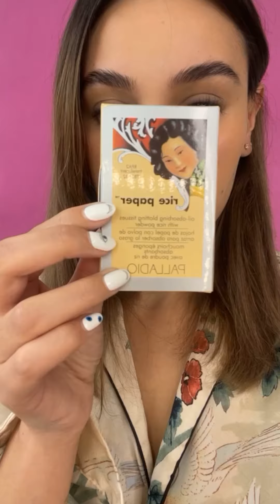Mamá fashionista- Tips de Cata- Cromantic Girl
Disponible todo en Cromantic.com